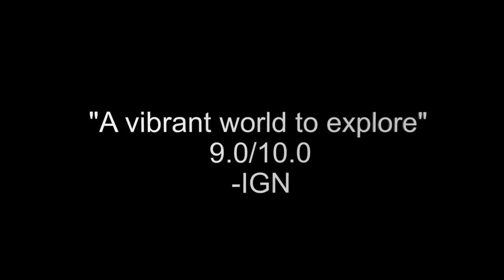Vindictus's PS3/Xbox 360 Launch Trailer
The war of the fomors have begun.

Video Note: On November 6,2012. This youtube account was hacked and all videos was deleted. This video is a reuploaded version of the ones that was deleted that day.